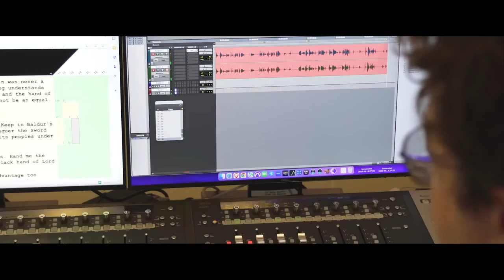Baldur's Gate 3 - Official Gortash Behind the Scenes Trailer | Summer Game Fest 2023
Baldur's Gate 3 gets closer every day. This new trailer shows off an all-new character, Gordash. Baldur's Gate launches August 31 on PS5 and PC.